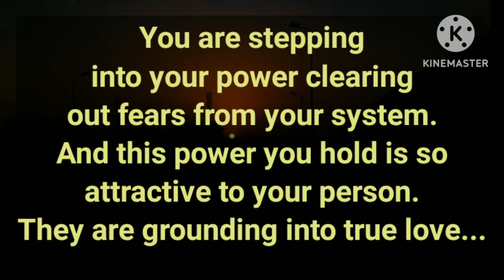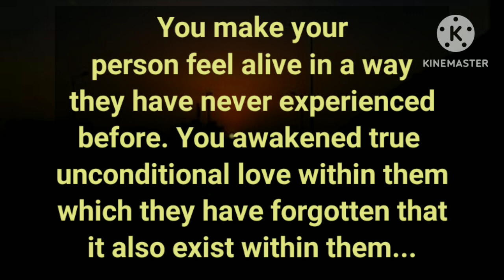🎯Your presence make huge difference in Ur person life🖼️They're attracted by your sweet humble nature